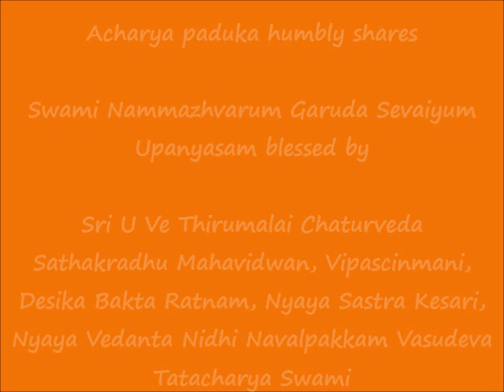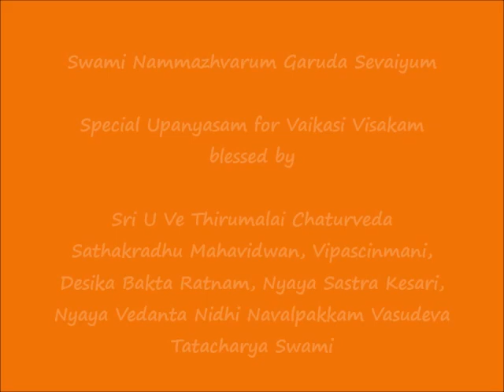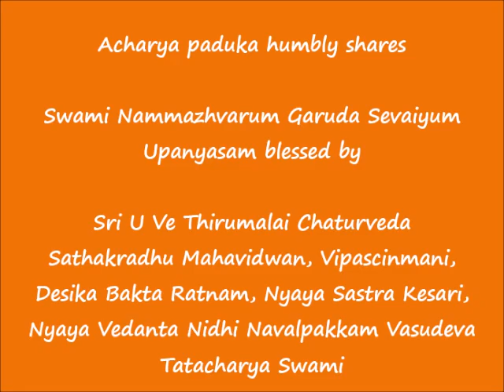ஸ்வாமி நம்மாழ்வாரும் கருட ஸேவையும் (Swami Nammazhvarum Garuda Sevaiyum) - 2021 Vaikasi Visakam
Sri:
Srimathe Srinivasa Mahadesikaya Nama:
Srimathe Srinivasa Gopala Mahadesikaya Nama:

Adiyen. Acharya Paduka humbly shares ஸ்வாமி நம்மாழ்வாரும் கருட ஸேவையும் (Swami Nammazhvarum Garuda Sevaiyum) upanyasam blessed by Vipascinmani Sri U Ve Navalpakkam Dr.Vasudevachariar Swami as part of 2021 Vaikasi Visakam celebrations.